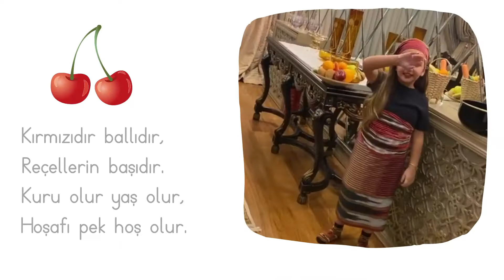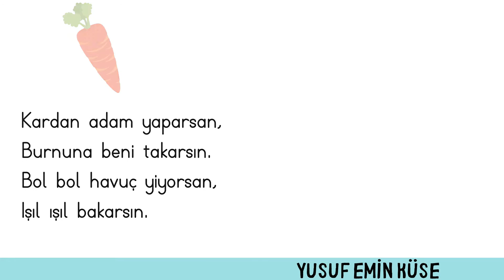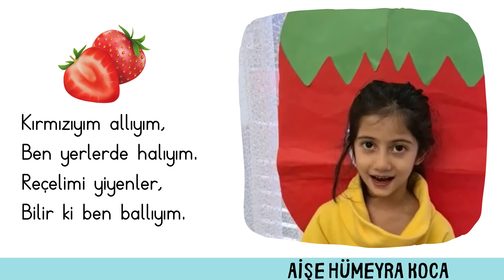Palet Okulları'nda Rengarenk Bir Hafta!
🇹🇷 Tepeüstü Kampüsü 1. ve 2.sınıf öğrencilerimizin Tutum, Yatırım ve Yerli Malları haftası kapsamında hazırladıkları şiir dinletisini sizlerle buluşturuyoruz. İyi seyirler dileriz. :)